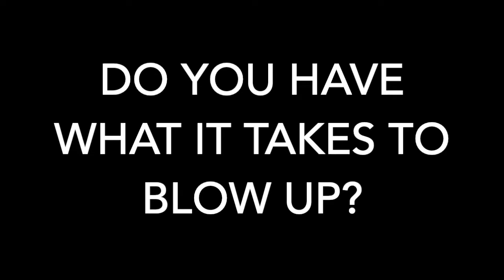2020 Illinois Reads Book Ninja: Get Good My Ultimate Gaming Guide to Gaming by Tyler Blevins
Enjoy this preview of the  2020 Illinois Reads Book Ninja: Get Good My Ultimate Gaming Guide to Gaming by Tyler Blevins